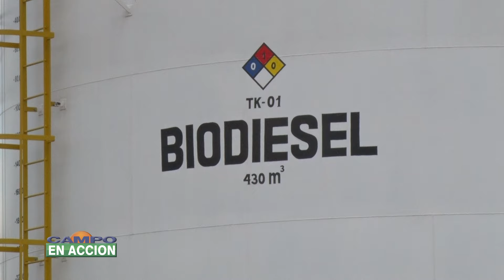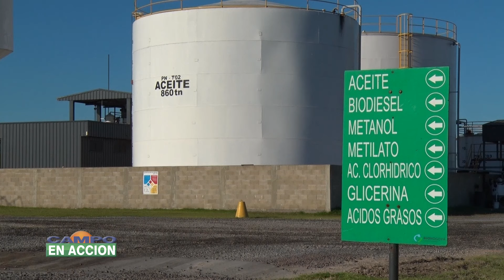Programa Nº 1578 Emisión 20 -01- 2024